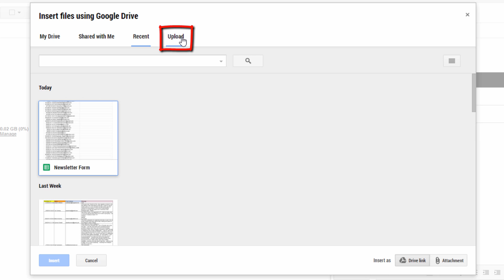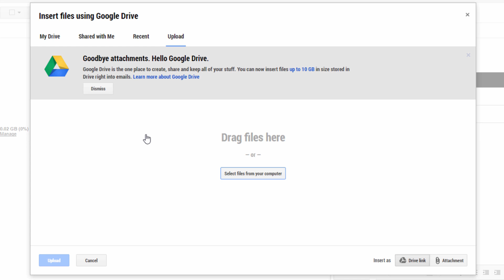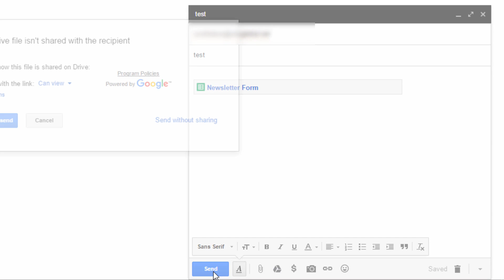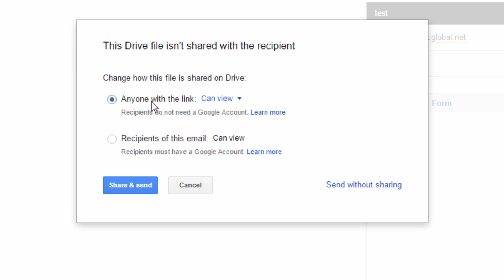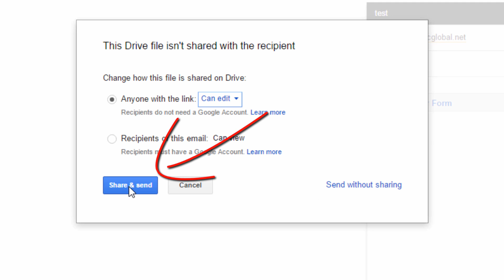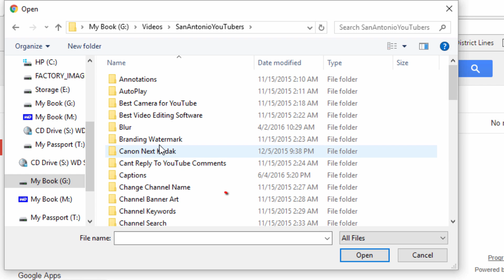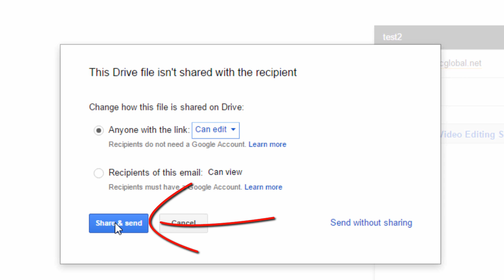Send Google Drive Attachments in Gmail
Learn how to send Google Drive attachments in Gmail. This video will show you how to attach and send files that are larger than 25MB using Gmail and Google Drive. There are two ways to attach and send the files. The first way shows you how to use Gmail to attach and send files using forms and files that are already in your Google Drive account. The second way shows you how to use Gmail to attach and send files that are not in Google Drive yet. Either way will allow you to send files up to 10GB in size using Google Drive. Once you have selected the file you want to insert you can determine how it will be shared and what permissions the recipient will have once they receive the file. Recipients can view, edit, or comment on the file based on the permissions you select. This is a great tool for sending, sharing, and collaborating with others. This is especially a great way for YouTubers to share files with collaborators and clients. Maliek Whitaker takes you through each path and shows you every step to get things set up so people can view your youtube videos from your Facebook page.

Title: Xperiment in Vibe
Composer: Eric Palmer
Album: StackTraxx V21: Ambient Stacks

FAN MAIL & PRODUCTS:
Tips 4 The Tube